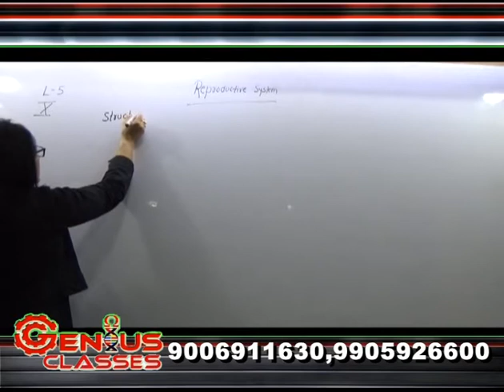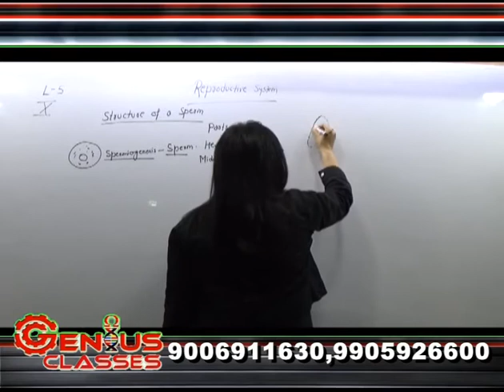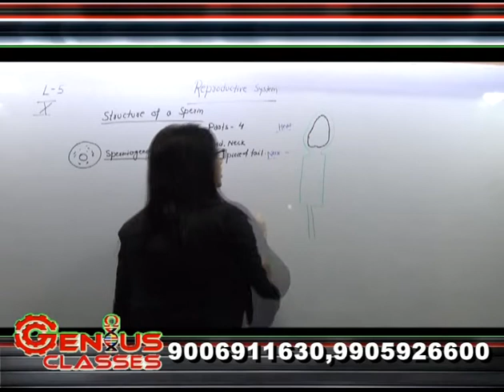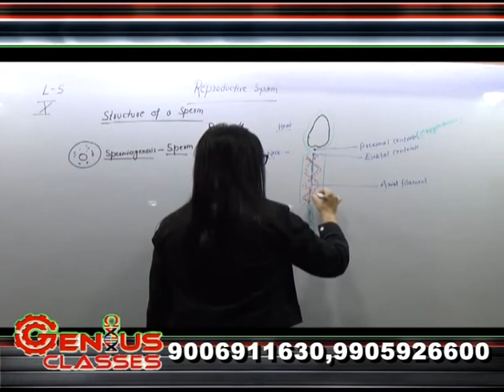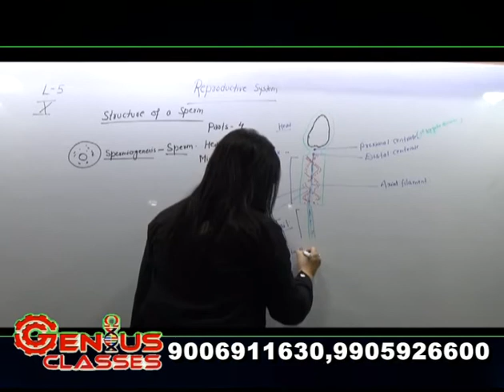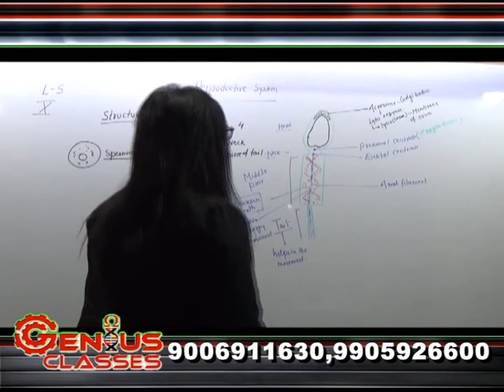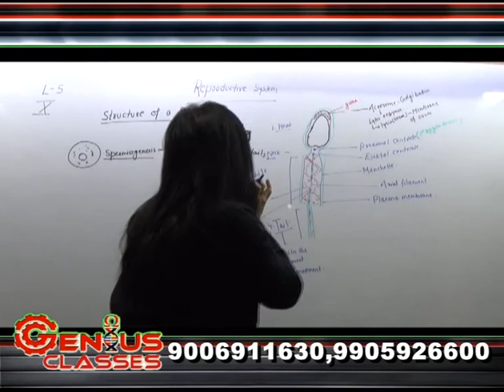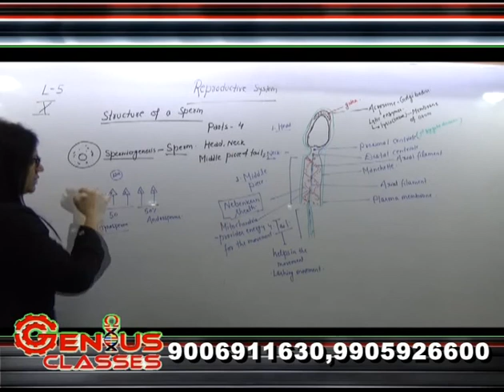Class X Biology Reproductive System Lecture 5